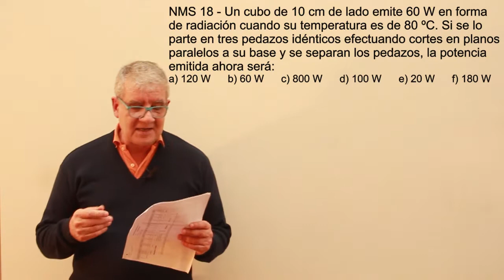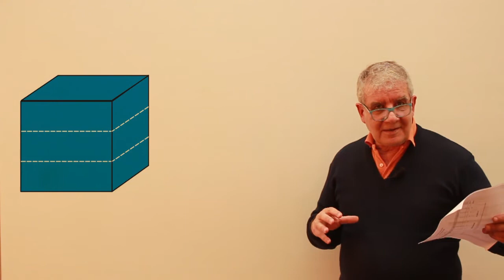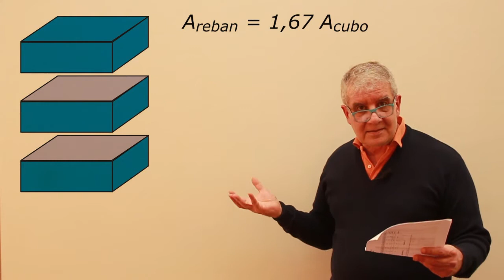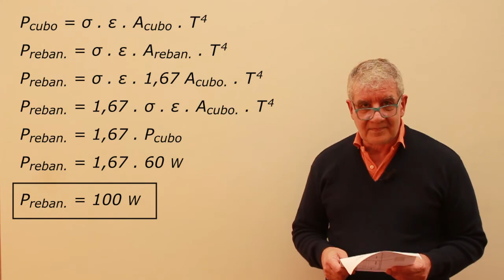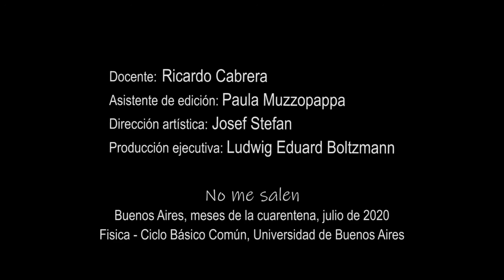Ejercicio N18 - Radiación (cubo en rebanadas)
Física, termodinámica, transmisión del calor, radiación. Nivel secundario y universitario. Complemento del curso de Biofísica del CBC, UBA. El contenido de este video se corresponde con la versión escrita disponible en: